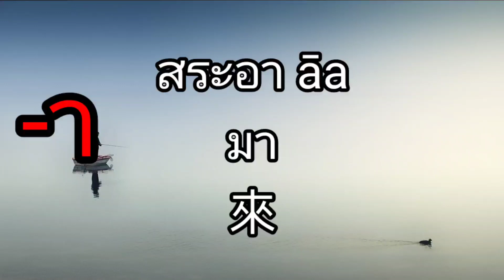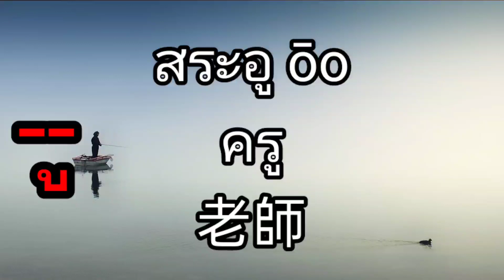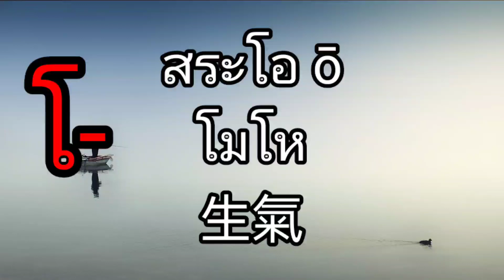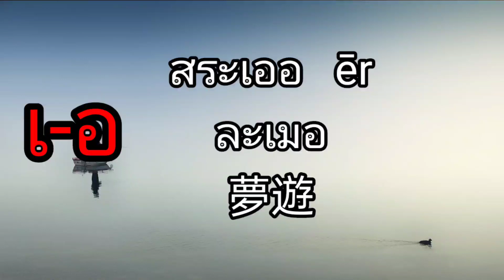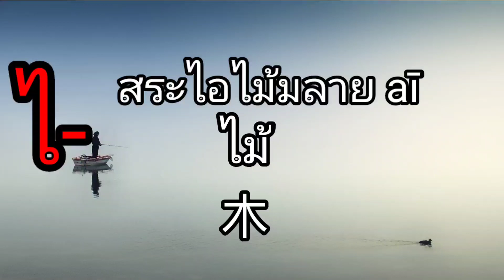泰語Ep.2泰文32個母音